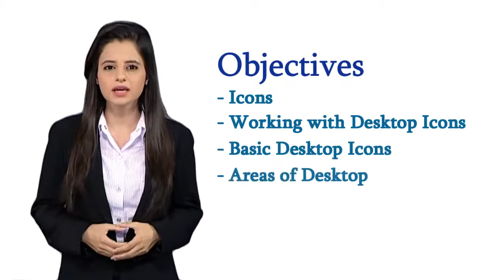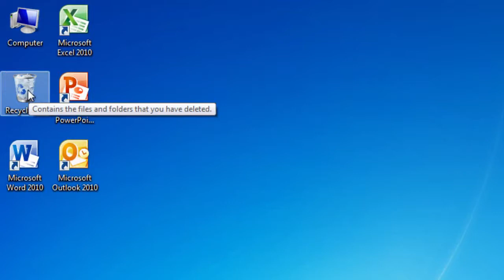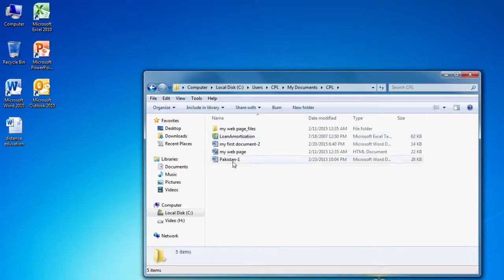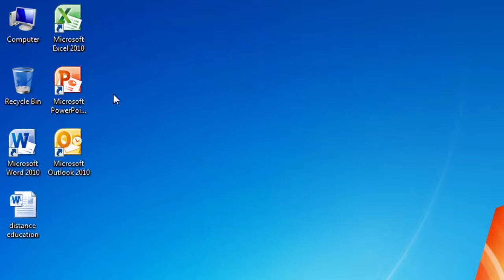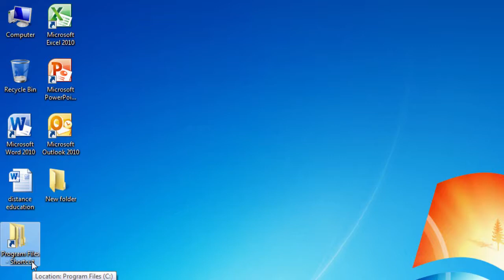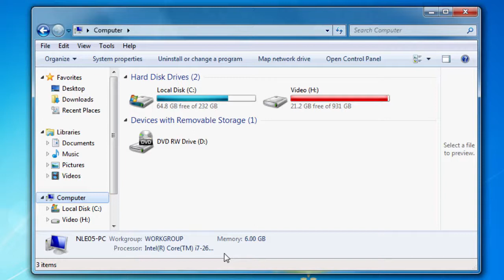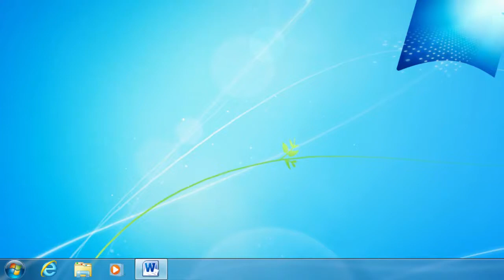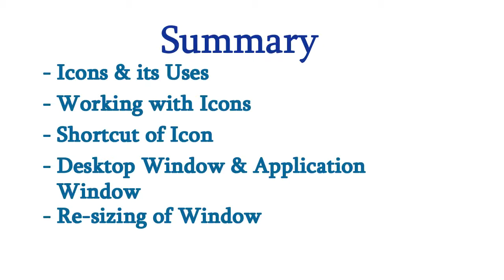Learn Computer |Desktop Environment | Module 2 | Lesson 2 | Student Mentor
In this Lesson  You will Learn about :
Learn Computer  A to Z.

Introduction to Desktop Environment
Computer Proficiency License Course.
Virtual University of Pakistan
VU CPL Courses

We welcome you to Virtual University’s Computer Proficiency License Course. Computer Proficiency License is an interactive course in which you will be able to obtain useful information about computers. The purpose of this course is to make students computer proficient. Computer Proficiency License Course is also called VU-CPL or CPL. We have made Computer Proficiency License (VU-CPL) a web-based application, so that you can use it with ease. Along with listening to lectures you can practice the concepts.